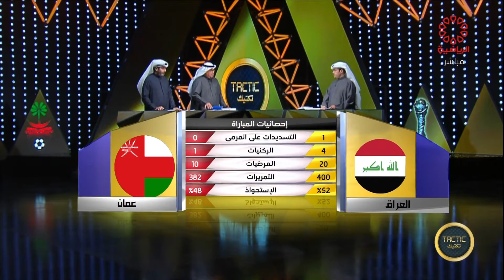برنامج تكتيك - السبت 7/1/2023